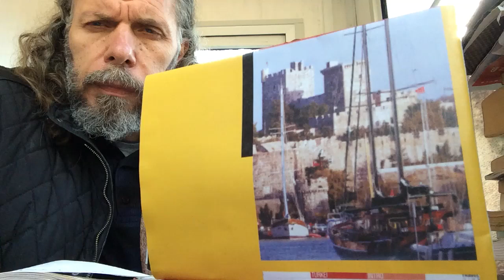SÜLEYMAN ŞAHİNTÜRK “” BAZEN İZ BIRAKMAK İSTEMEZSİN HİÇBİR YERE “”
Söz: ( Söyleyene teşekkürler ederim )
Beste süleyman şahintürk
BAZEN İZ BIRAKMAK
İSTEMEZSİN HİÇBİR YERE,
SİLMEK İSTERSİN
YAŞADIĞIN TÜM ANILARI,
YIRTIP ATMAK İSTERSİN
MAZİDEKİ SAYFALARI !